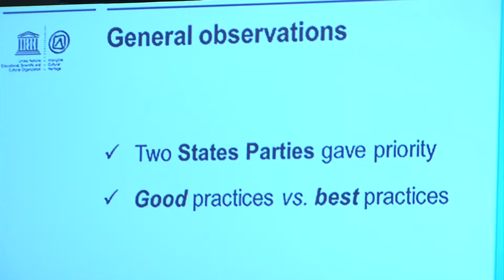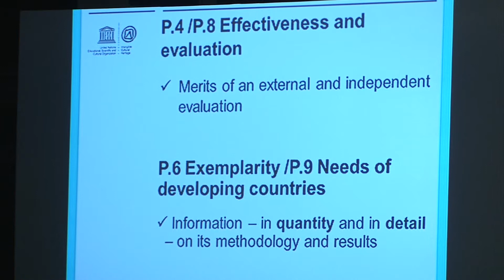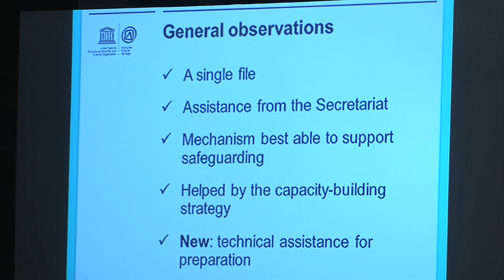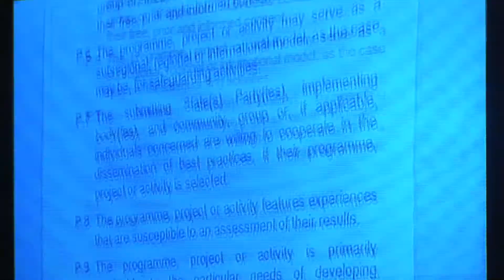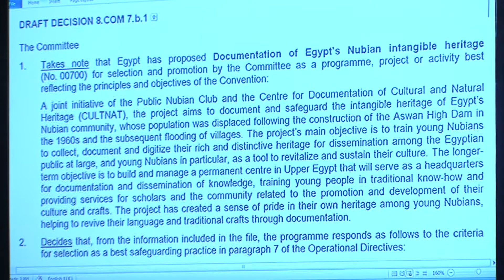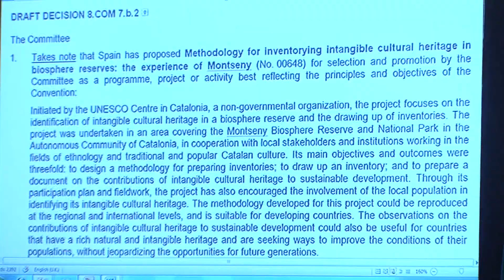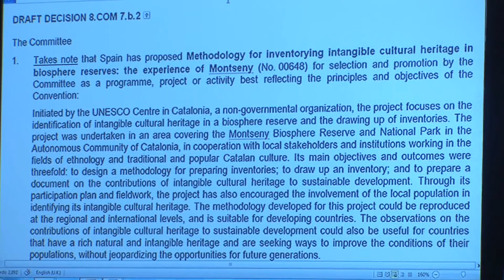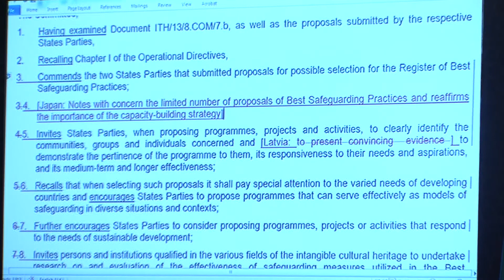2003 Convention - Recording - 8COM 7b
Eighth session of the Intergovernmental Committee for the Safeguarding of the Intangible Cultural Heritage
Baku, Azerbaijan -- from 2 to 7 December 2013
Item 8COM 7b:Examination of proposals for selection to the Register of Best Safeguarding Practices